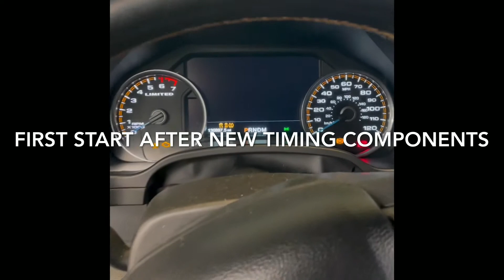2017 F150 VCT cam phaser rattle before and after fix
128,000 miles. I replaced VCT actuators (Phasers) and sound went away. Found passenger side intake phaser was not locking, and thus allowing the cam to slap around. Also did timing chains and tensioners. Engine is super quiet now.